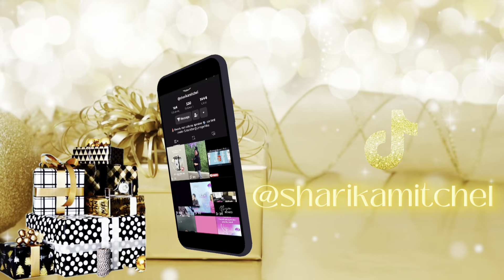Day 8+Word of the day+This blood pressure+Selfcare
Hey Favs,

Here for Vlogmas day 8. Enjoy this short vlog of my giving the word of the day, and enjoying self care. Join me in the comment section for good conversation.